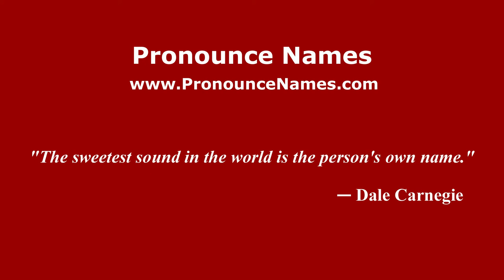How to pronounce Ermolao Barbaro (Italian/Italy) - PronounceNames.com